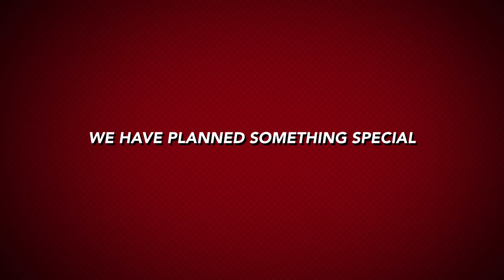AskGTS Weekly Tech Talks Starting Today 5:00 PM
Namaskaar Dosto, yeh video hai Weekly Live Tech Talks ke liye, aap aaj sham 5PM IST pe live aana mat bhoolna. Aap Twitter pe apne sawaal AskGTS hashtag use karke pooch sakte hai.